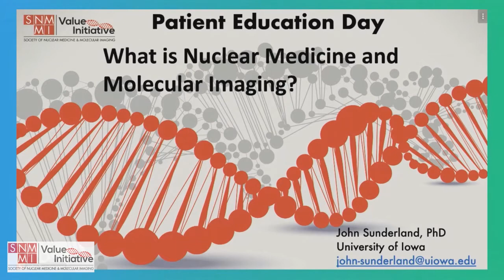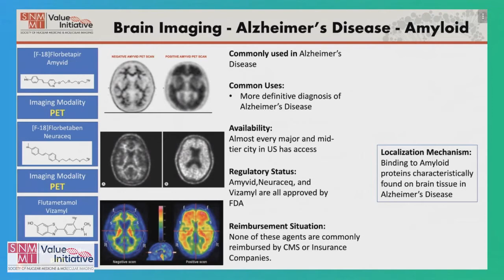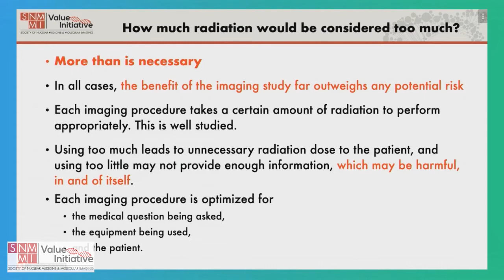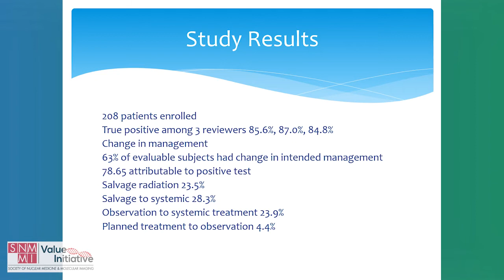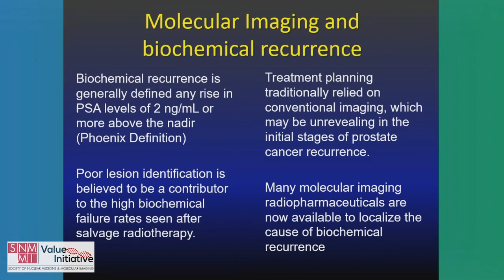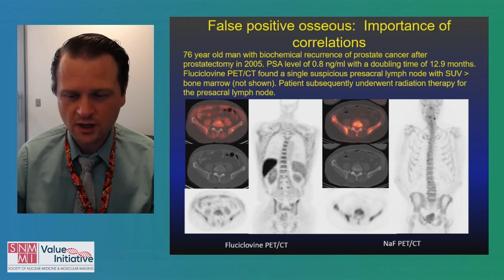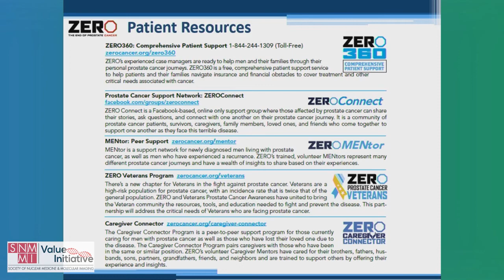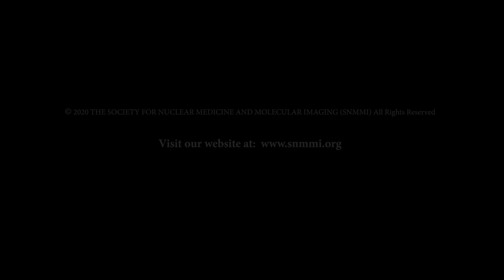Patient Education Day Virtual Edition: Prostate Cancer (Rebroadcast)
This two-hour educational session offers patients, caregivers, and advocates a unique opportunity to learn about the role of nuclear medicine in diagnosing and treating prostate cancer. Presentations include: “What Is Nuclear Medicine/Radiation Safety” by John Sunderland, PhD; “An Oncologist’s Perspective” by Winston Tan, MD; “A Nuclear Medicine Physician’s Perspective” by Ephraim E. Parent, MD, PhD; and “A Patient’s Perspective” by Mike Crosby. Recorded August 1, 2020.